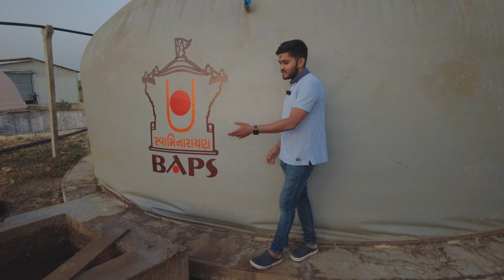Modern Dairy Farm || Gir Cow Farming || Pramukh Swami Farm, Dakor || Kheda Farm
🙏 Jay Swaminarayan 🙏

Discover the Beauty of Indigenous Cattle Rearing at Pramukh Swami Farm

Welcome to Pramukh Swami Farm, where tradition meets sustainability in the heart of rural India. Join us on a captivating journey as we delve into the art of rearing indigenous cattle, cherished for their resilience, heritage, and unique contributions to our ecosystem.

In this immersive video, you'll witness the deep-rooted bond between human beings and these majestic animals. From the gentle sway of the grazing fields to the meticulous care in their housing, every aspect of our cattle rearing reflects a harmonious balance with nature.

Learn about the distinctive breeds we nurture, each with its own story and significance in our cultural tapestry. Discover the holistic approach we embrace, prioritizing organic practices, technolgical advancements and humane treatment to ensure the well-being of our livestock and the land they roam.

Through breathtaking footage and insightful commentary, we invite you to explore the essence of indigenous cattle rearing at Pramukh Swami Farm. Join us in celebrating the timeless traditions and sustainable practices that define our commitment to preserving our heritage and fostering a brighter, greener future for generations to come.

Together, let's honor the legacy of our past while embracing the promise of tomorrow.

Pramukh Swami Farm,
Radhakund Road,
Dakor.
Taluka:- Thasra, District:- Kheda,
State:- Gujarat.